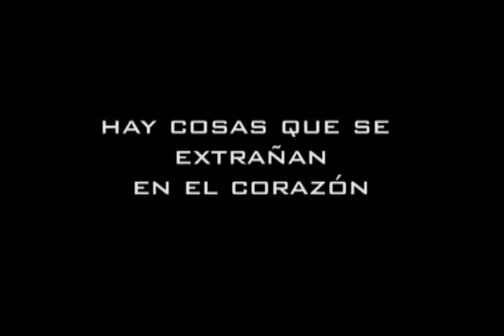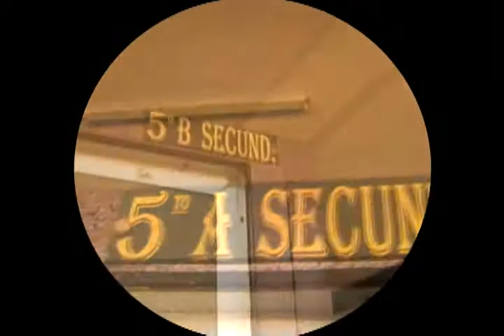Promoción "LI" 2007 - Colegio San Agustín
Memorias de la Promoción "LI" 2007 Del Colegio San Agustín de Iquitos.
Recuerdos inolvidables que serán grabados para siempre por muchos de
los que fueron parte de esto. Cada Hombre es lo que Ama. - San Agustín.